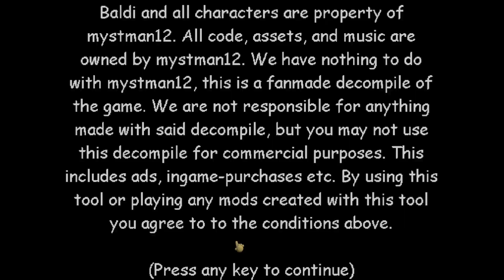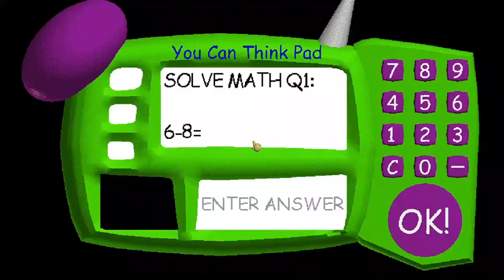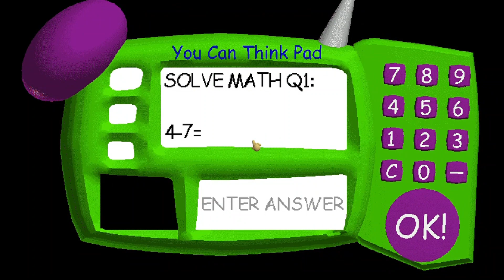Baldi's basics ragdoll takeover (baldi's basics mod)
In this video I play baldi's basics ragdoll takeover